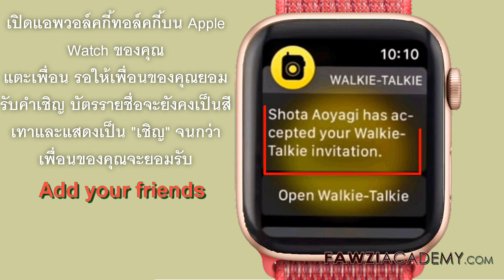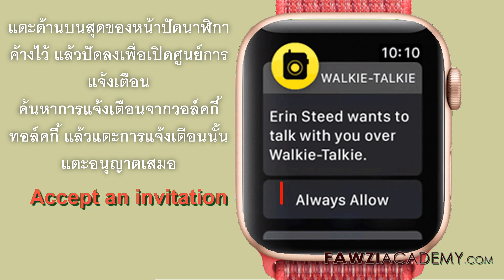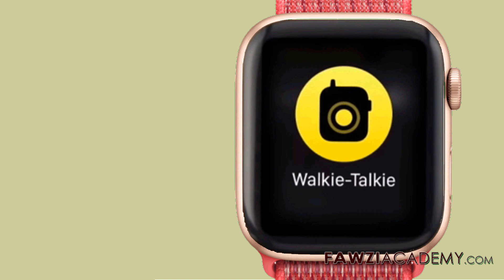TH- วิธีใช้ Apple Watch คุยสื่อสารผ่าน Walkie Talkie ?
ฉันจะแสดงให้คุณเห็น . วิธีตั้งค่าและการใช้งานแตะเพื่อพูด Walkie-Talkie บน Apple Watch ,  ฉันจะเพิ่มผู้ติดต่อในซีรีย์ walkie talkie apple watch ของฉันได้อย่างไร

เวอร์ชั่นพูดภาษาอังกฤษ

คลิกที่นี่เพื่อสมัครสมาชิกช่องของเราและรับข้อมูลที่เป็นประโยชน์เพิ่มเติม

คลิกที่นี่เพื่อเยี่ยมชมเว็บไซต์ FawziAcademy

Fawziacademy ใช้โปรแกรมแปล google เป็นและ Google แปลแอปเพื่อแปล & เสียง

ข้อมูล Fawziacademy อ้างอิงถึง